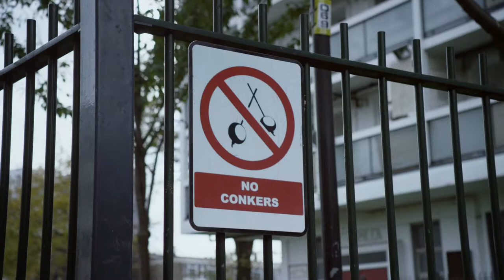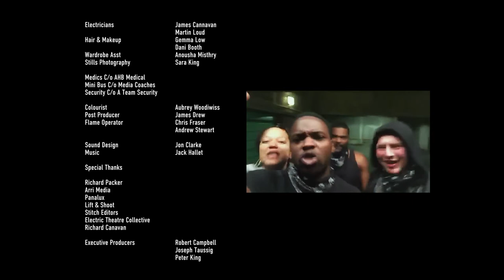Crack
A new craze is taking over the estates of London. With fights, street deals and territorial warfare growing ever dangerous, it won't be long until it's out of control. ‘Crack’ follows Jay and his gang, B.H.S. (Brixton Hit Squad), in an exposé of this troubling social epidemic.

A Short Film by Peter King.